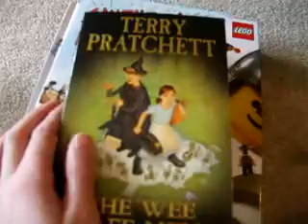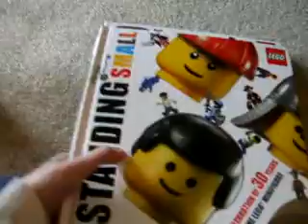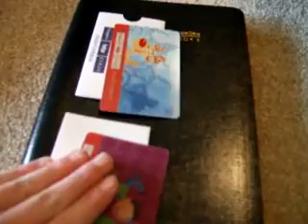BionicleBuilderB's christmas presents!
LOOK AT ALL OF THEM!